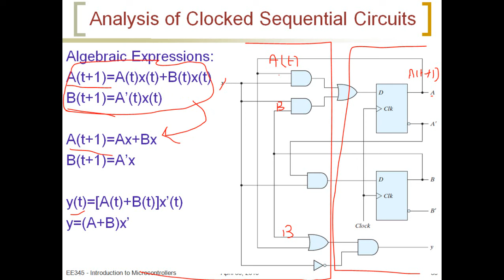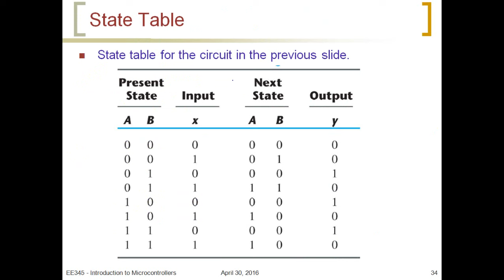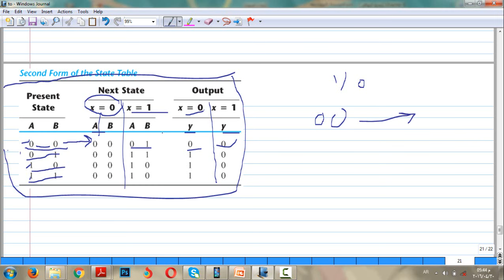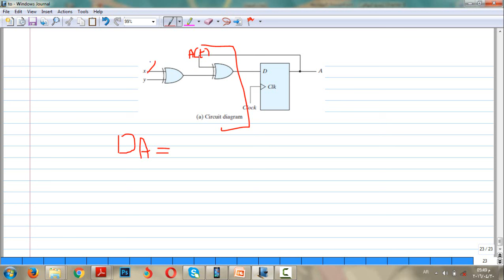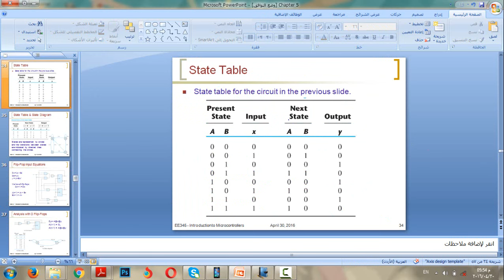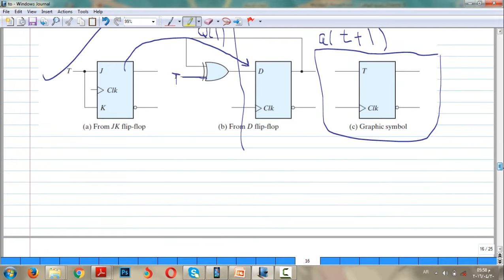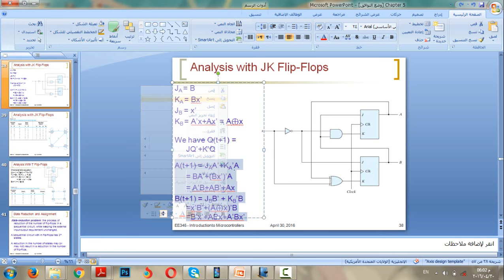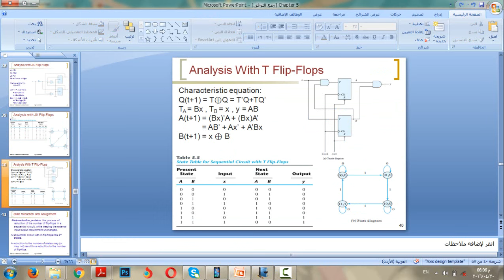Digital design || Analysis of clocked sequential circuit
شرح مادة تصميم المنطق الرقمي
تقديم فراس أبو جاموس
إعداد فريق إقرأ
الشرح من كتاب morris mano